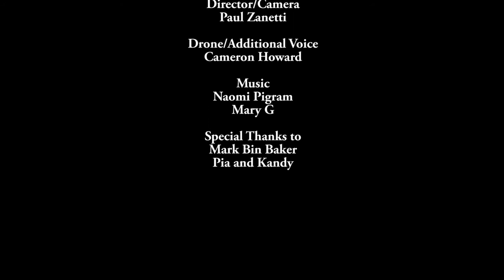The Cave 2021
This is a Short Film I made for the Mud and Saltwater Short Film Festival in Broome, WA, 2021. It's about a young man searching for his missing Nanna. While he searches he finds some objects his Nan had painted when she was young. He gets to see her childhood memories, and what made her happy.